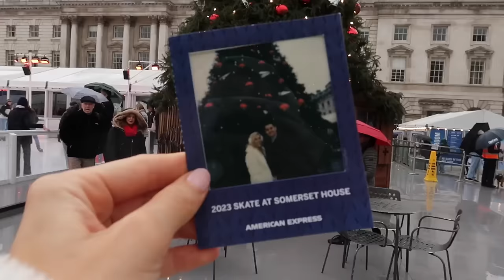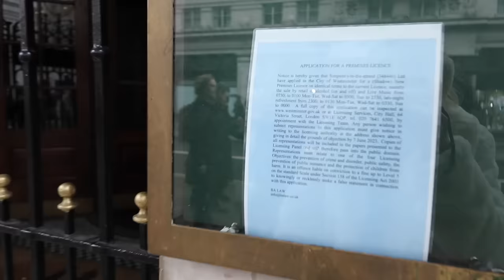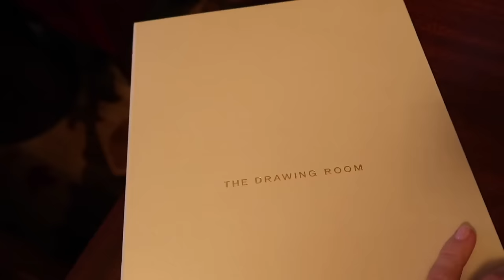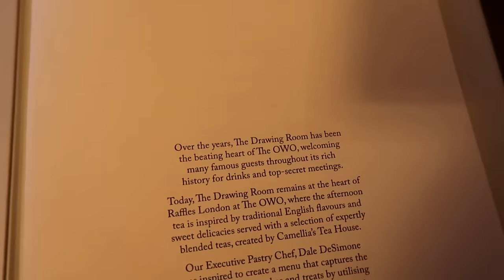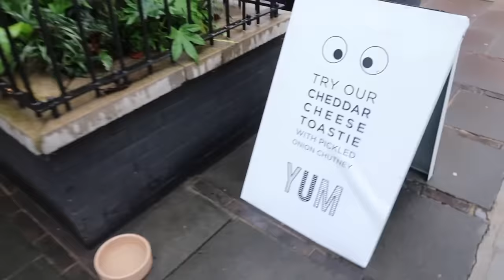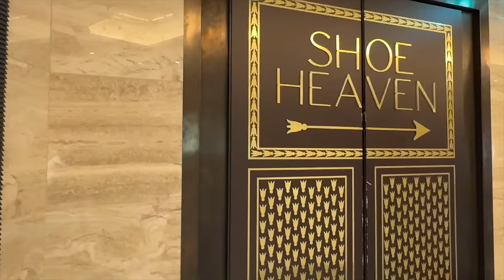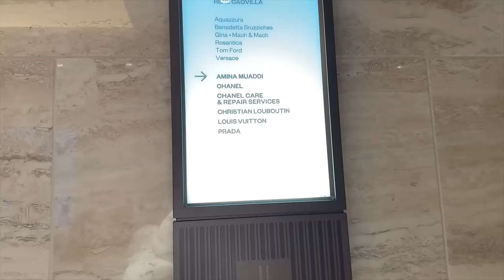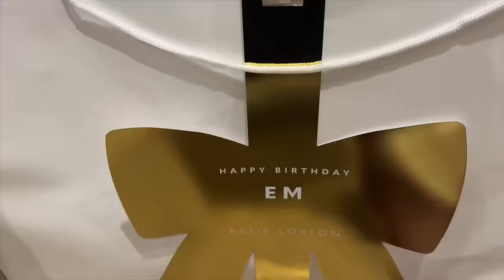Come Shopping For My BIRTHDAY Present! *Chanel Shopping* in London! Ice skating In London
Welcome back to another vlogmas! Come ice skating at one of the most iconic ice rinks in London and come shopping with me for my birthday present with my boyfriend, come shopping in Chanel with us, Thanks for watching! Hit show more for links to items I mentioned.

Calvin Klein boxers on sale

____________________SAY HI_____________________

________________ BEAUTY FAVES_______________